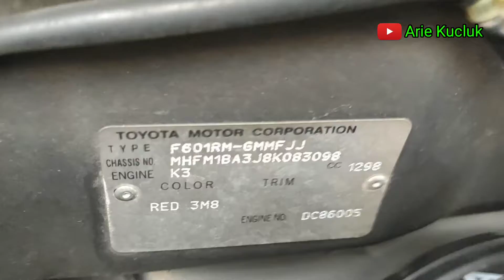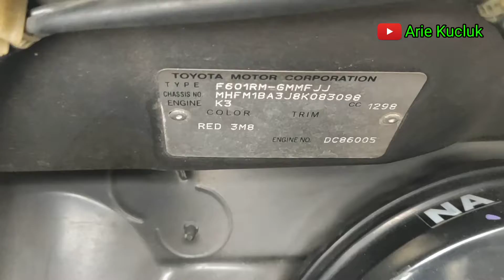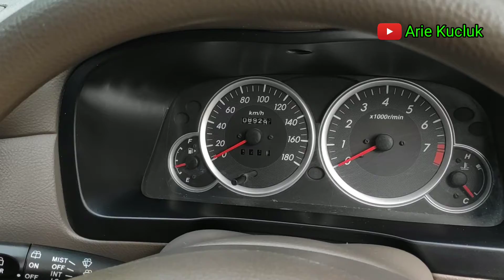Toyota avanza g 1.3 MT tahun 2008. review.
Toyota avanza g 1.3 MT tahun 2008 merah metalik.

Semoga Bermanfaat.